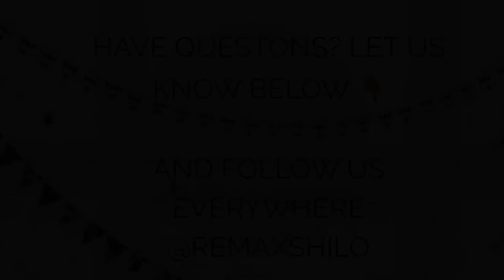REALTOR SECRETS!! - 5 Reason To List During The Holidays!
So many sellers are scared to put their houses on the market during the holiday season. We get it, it can be a stressful time, but there's also tons of BENEFITS to listing now!
We can help you list your house at the right time & price so more buyers will want to come see it! Give us a call for a FREE home evaluation today!